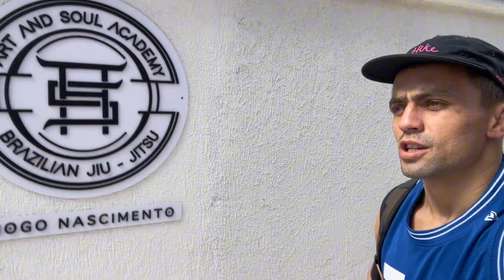Feriadão de Páscoa || Drill e porrada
Feriado de Páscoa! O treino iniciou com um drill básico de passagem, pra aquecer bem. Na sequência teve os treinos. Quando o tatame está cheio é dividido primeiro os faixas pretas e marrom, em seguida os coloridas, e no final fica livre.